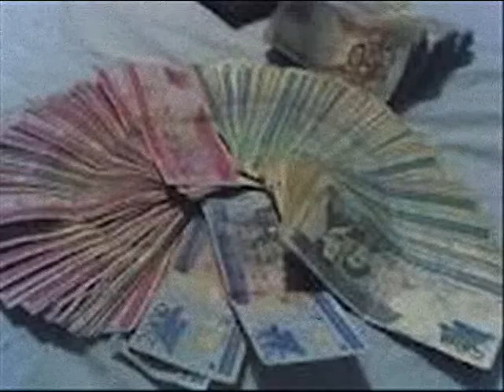UNION LETAL (VAMO A BEBE) FIERO, LOCON, Y BARBONELY